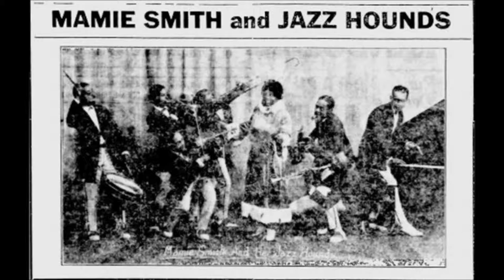First Black Woman To Record Blues!! | Mamie Smith - Crazy Blues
HEY FELLAS, this time i have something special for you. Mamie Smith was the first woman ever to record a blues song. Crazy Blues was one of Mamie's biggest hits. A million copies of the record where sold in less than a year. Crazy Blues was inducted into the Grammy Hall of Fame in 1994 and was selected for preservation in the National Recording Registry of the Library of Congress in 2005. After the huge success of Mamie Smith, companies started to seek more black women to sing the blues.